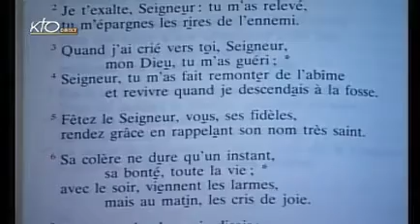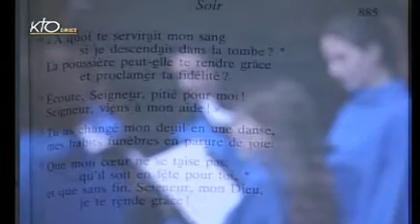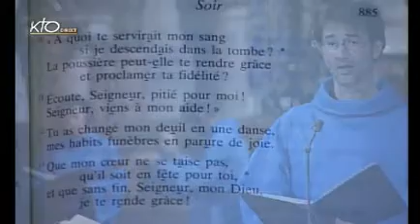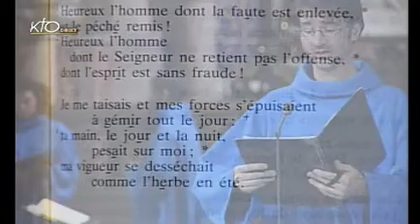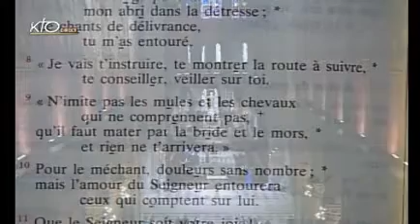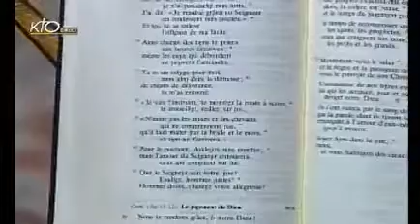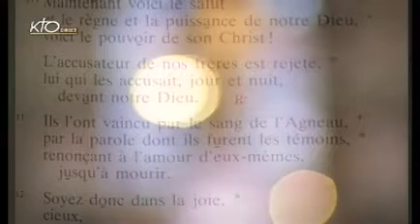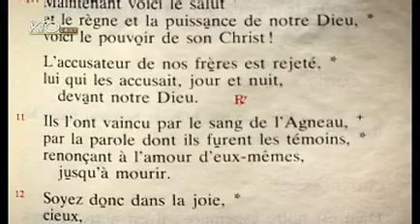Vêpres du jeudi